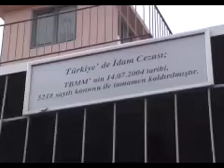BBP, 12 Eylül davasının görüleceği günü demokrasi günü ilan etti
Büyük Birlik Partisi (BBP) Genel Başkan Yardımcısı, 12 Eylül Mağdurları Komisyonu Başkanı Remzi Çayır, 12 Eylül iddianamesinin mahkeme tarafından kabul edilmesini Ulucanlar Cezaevi'ndeki darağacı önünde değerlendirdi. Davanın görüleceği günü, "Demokrasi bayramı" olarak niteleyen Çayır, görülecek davanın demokrasi ve milletin iradesinin kesintiye uğramaması davası olarak gördüğünü belirtti.